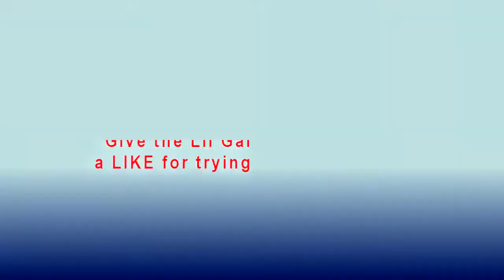Lyric trying to Sing Piki Piki Ponkie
Lyric Mom and Dad